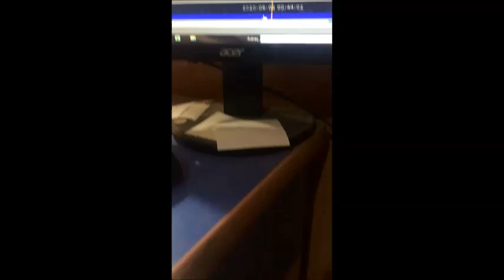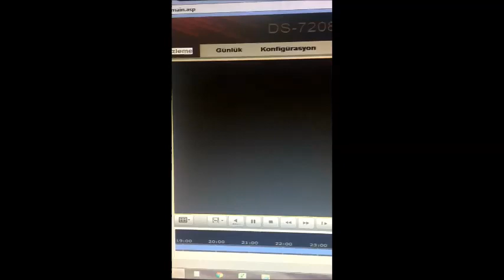turgutlu'da köpekler otomobili parçaladı